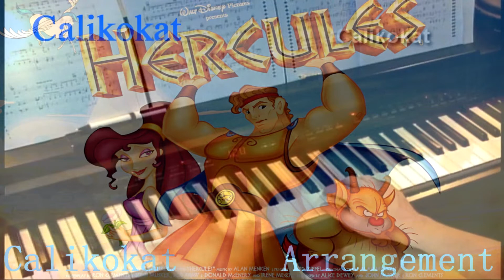I Won't Say I'm In Love - Hercules - Piano